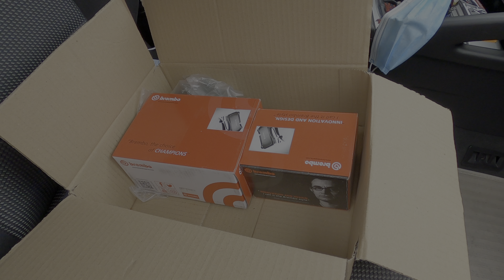Tutorial Come Cambiare Pastiglie Posteriori Brembo su Audi A3 Sportback 2009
Ciao ragazzi e ben tornati di nuovo sul mio canale.

In questo video cambio le pastiglie posteriori su Audi A3 Sportback del 2009.
Tutto il neccesario per cambiarli in casa da soli:

Set Ripristino Pinze
Set Chiavi a Cricchetto
Set Pastiglie Posteriori BREMBO AUDI A3 SPORTBACK